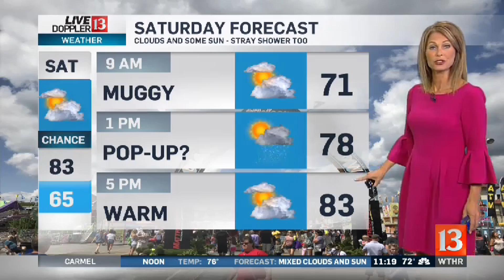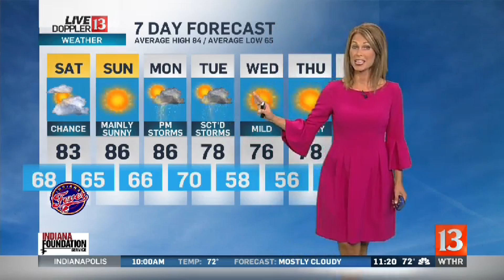Live Doppler 13 Weather Forecast